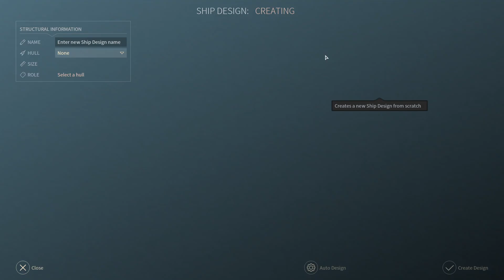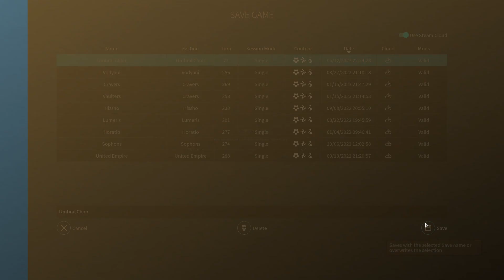Endless Space 2 | S09E02 | Umbral Choir | Turn 073 - 109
｢SUMMARY ｣
We are playing Endless Space 2 and one of the best 4X games in the market with plenty of DLCs. In this season we play the faction of the Umbral Choir - a special faction being hidden in shadows and pretty good on hacking and cloaking with some interesting game mechanics. Recording only without any commentary.

｢EPISODE ｣
We keep expanding and doing still well with research. As war is upcoming we setup our first fleets and silently engage the enemies systems, who is surprisingly passive. We also keep sneaking and exploring other factions and are able to form a first alliance. A new powerful behemoth is also completed to grab more resources.

｢DLC ｣
Expansion Packs
  ► Penumbra (2019)
  ► Supremacy (2018)
  ► Vaulters (2018)
Addons
  ► Celestial Worlds (2018)
  ► Community Challenge (2018)
  ► Cravers Prime
  ► Dark Matter (2021)
  ► Harmonic Memories (2018)
  ► Lost Symphony (2018)
  ► Muck & Makers (2019)
  ► Pathfinders
  ► Sbejru Mashmir (2021)
  ► Untold Tales (2018)
  ► Uthassum Rhamoezz (2015)
Updates
  ► Endless Day Update (2018)
  ► Galactic Statecraft Update (2017)
  ► Guardians & The Galaxy Update (2018)
  ► Little Grin Man Update (2017)
  ► Renegade Fleets (2018)
  ► Stellar Prisoner (2018)
  ► Target Locked Update (2017)

｢GAME SETUP ｣
  ► Faction | Umbral Choir
  ► Competitors | 10
  ► Speed | Normal
  ► Game / Pirates Difficulty | Easy / Normal
  ► Minor Civilization Quantity / Difficulty | High / Easy
  ► Super Weapons | Yes
  ► Random Events / Rarity | Yes / Normal
  ► Academy Quest | No
  ► Behemoths via Quest | Yes
  ► Victory Conditions | Supremacy
  ► Galaxy Shape | Random
  ► Number of Constellations | Many
  ► Galaxy Size | Exceptional
  ► Galaxy Density | Medium
  ► Galaxy Age | Normal
  ► Galaxy Seed | Zero (Random)
  ► Resource Abundance | Normal
  ► Anomaly / Curiosity Frequency | Normal
  ► Special Nodes Frequency | Normal